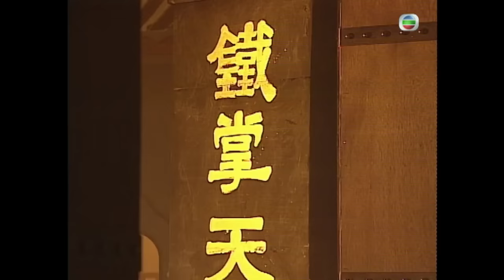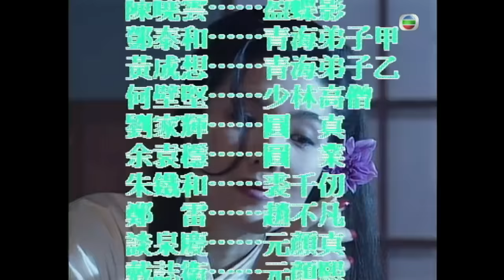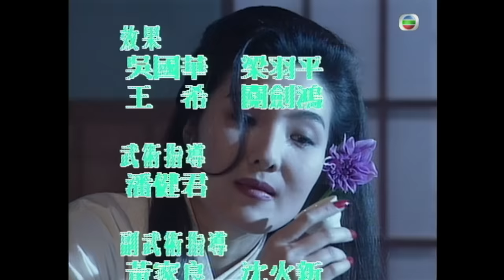姜大衛主演 | TVB 武俠劇 | 射鵰英雄傳之九陰真經 01/20 | 姜大衛(藥師)、朱鐵和(千仞)結怨 | 張智霖、姜大衞、梁珮玲、顧美華、翁杏蘭、關寶慧 | 粵語中字 | 1993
The Mystery Of The Condor Hero《射鵰英雄傳之九陰真經》 (張智霖、姜大衞、梁珮玲、顧美華、翁杏蘭、關寶慧主演): 九陰真經乃天下第一武學奇術，它代表獨霸武林的力量。江湖中人一直明爭暗鬥，欲將之據為己有，期間不單掀起武功上的比拼，還牽引出種種感情上的瓜葛，緣起緣滅，遂由此生。馮蘅（梁藝齡飾）乃金國薩滿教之聖女，因教中法器與真經有關，遂被捲入武林爭奪之漩渦中。危機中被東邪黃藥師（姜大衛飾）所救，二人互相欣賞，情根深種。華山論劍後，真經之爭似已平息，奈何師為救蘅身中劇毒，蘅唯有向周伯通（廖啟智飾）騙取真經，供師療毒。豈料西毒歐陽鋒（羅樂林飾）聞風而至，掀起連番惡鬥……